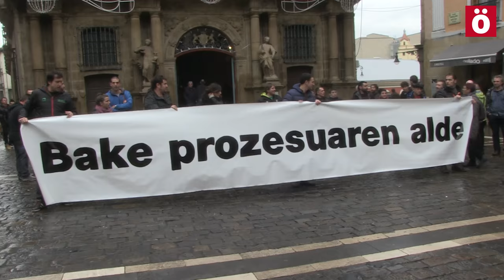Sindicatos y Agentes Sociales exigen el fin de los obstáculos a la paz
Sindicatos y agentes sociales han mostrado su satisfacción por la puesta en libertad de las personas que fueron detenidas: Txetx Etcheverry, Michel Berhocoirigoin, Béatrice Molle-Haran, Michel Bergougnan y Stéphane Etchegaray. Asimismo, valoran muy positivamente el compromiso mostrado por cientos de electos y cargos institucionales y la movilización social desarrollada, que explican en gran medida este desenlace.